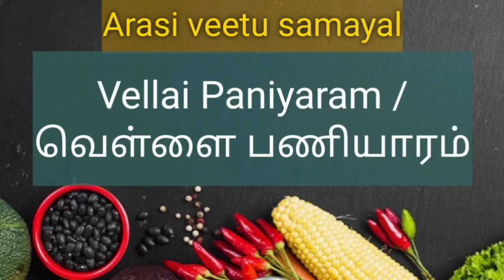Chettinadu special Paniyaram(Appam) / வெள்ளை பணியாரம் (அப்பம்)